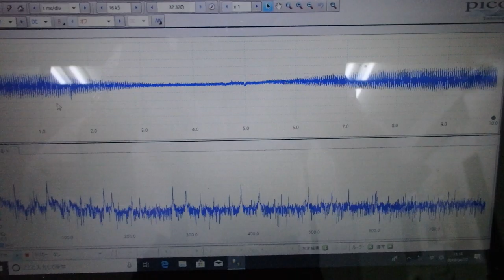メガヘルツの超音波発振制御プローブを利用した実験動画 ultrasonic-labo